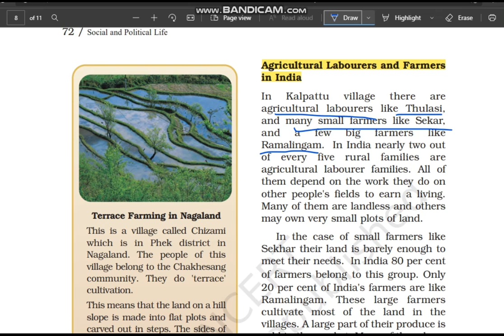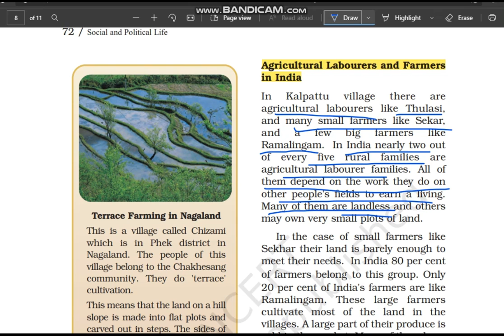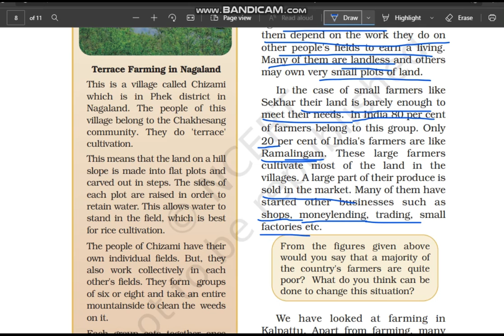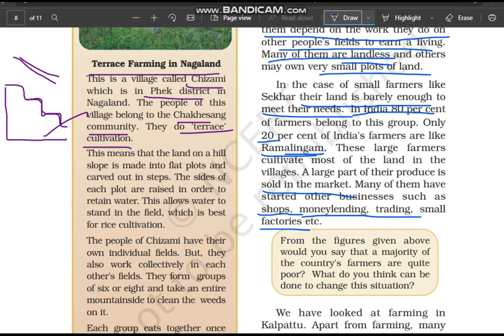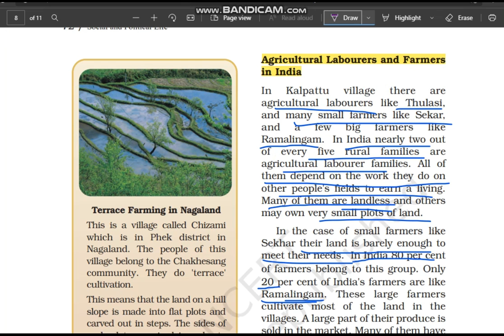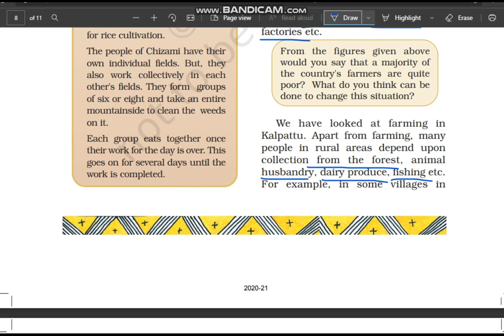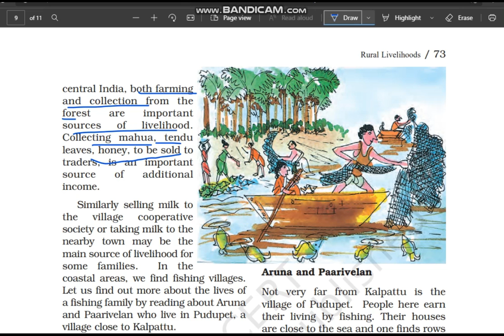Agricultural Labourers And Farmers In India | Rural Livelihood Class 6 | Civics | Chapter 8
Class: 6
Subject: Civics
Chapter: Rural Livelihoods
Topic: 🔷00:00 Agricultural Labourers And Farmers In India
                  04:20 - 06:27 Terrace Farming In Nagaland

In this video the topic - "Agricultural Labourers And Farmers In India" of "NCERT Civics Class 6 Chapter 8" - "Rural Livelihoods" is explained in very simple and detailed manner. Both Hindi and English languages are used while explaining "Agricultural Labourers And Farmers In India" of "chapter 8 civics class 6" - "Rural Livelihoods" so that you can understand more easily.